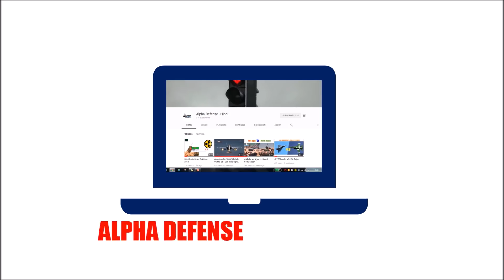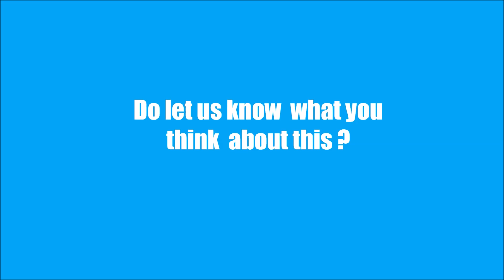Orders for 5 More desi Equipment | 5 और देसी उपकरण खरीद के आदेश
for detailed analysis and updates on defense and strategy.